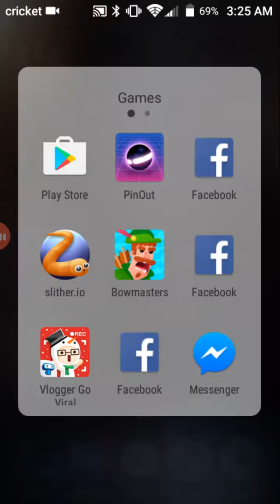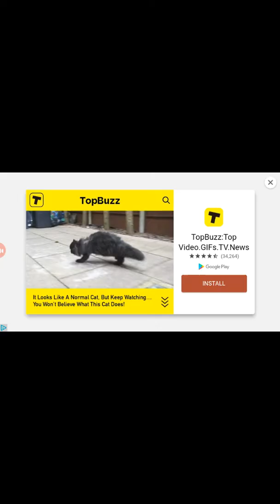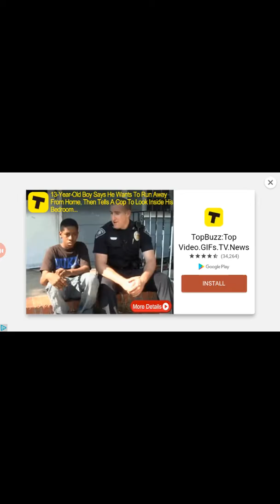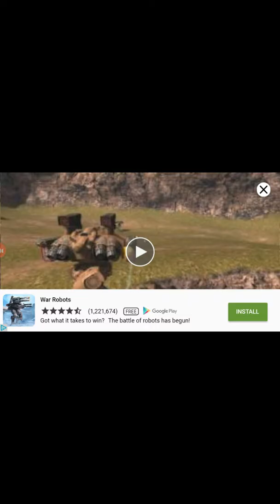Playing one game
Kenyon Johnson